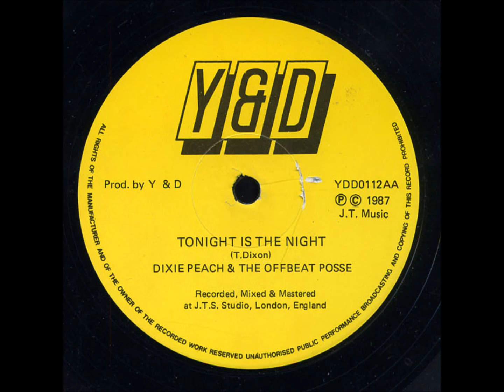Dixie Peach & The Offbeat Posse - Tonight Is The Night + Dub - 12" Y&D 1987 - CLASSIC UK DIGIKAL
CLASSIC UK DIGIKAL !